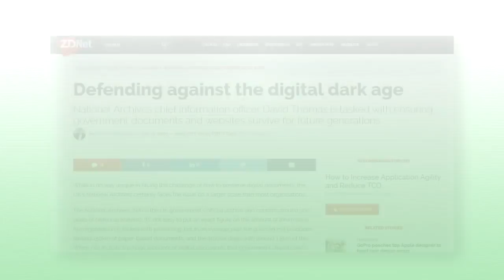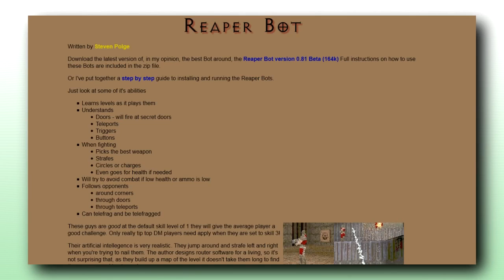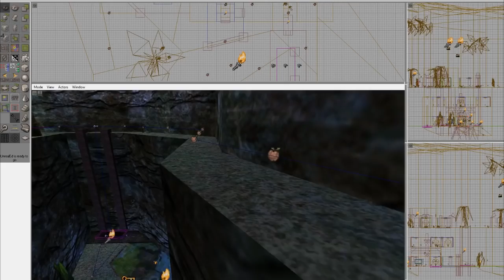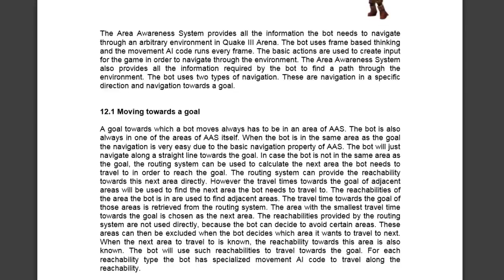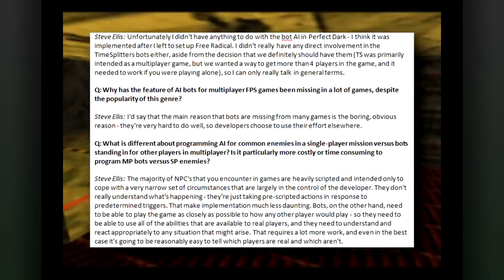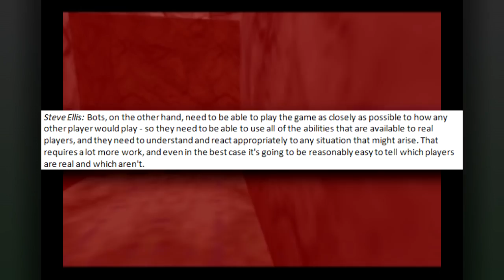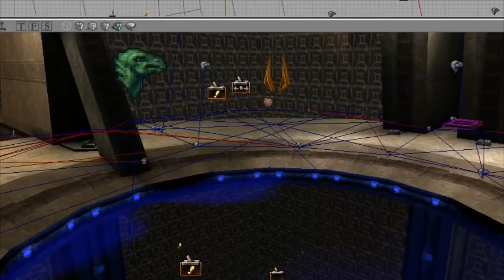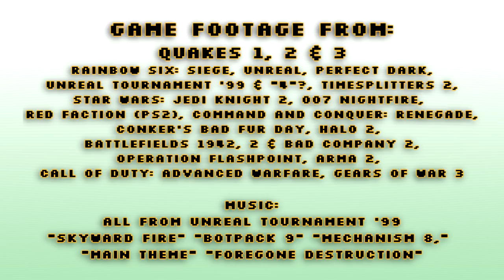A Brief History of Bots